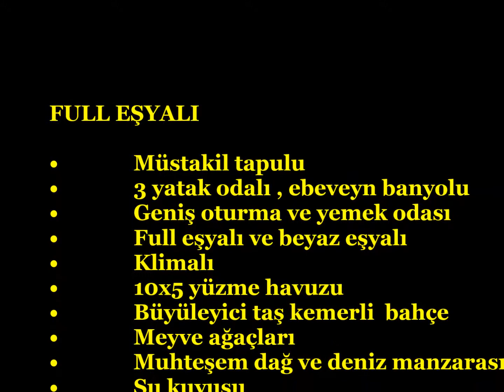HP2450 - 3 YATAK ODALI , HAVUZLU BENZERSİZ MANZARALI VİLLA - CATALKOY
FULL EŞYALI - 229,950 £

• Müstakil tapulu
• 3 yatak odalı , ebeveyn banyolu
• Geniş oturma ve yemek odası
• Full eşyalı ve beyaz eşyalı
• Klimalı
• 10x5 yüzme havuzu
• Büyüleyici taş kemerli  bahçe
• Meyve ağaçları
• Muhteşem dağ ve deniz manzarası
• Su kuyusu
• Son derece özel alan
• Catalkoy & Ozankoy Arası

Son derece huzur dolu bir villa…  Sessizlik ve huzur isteyenler için kaçırılmayacak bir fırsat. Aydınlık oturma ve yemek odası , 3 Yatak odalı ve ebeveyn banyosu ayrıca aile banyosu da mevcut olan bu villamız gerek konumu gerek yapısı olarak hem tatil hemde uzun süreli kalmak için bire bir.Bahcede bulunan taş kemerler tarihi yansıtsa da modern dizayn edilmiştir. Hem tarih hemde modern dizaynlı bu villamız sizzler için kaçırılmayacak bir fırsattır…

Referans numarası HP2450-KF